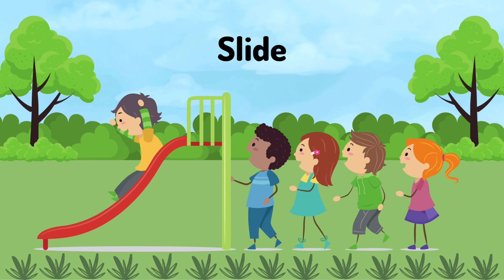PLAYGround! Doodle Joy TV